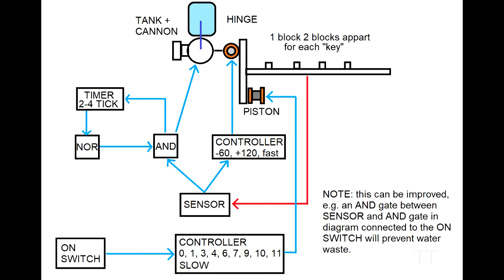TTs Scrap Mechanic Automatic Waterer - Instructions / Circuit Diagram included at end of video!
First test of my automatic watering machine in scrap mechanic, I can probably make it more successful by tweaking the timing but only having to manually do 3 squares rather than 44... massive improvement!